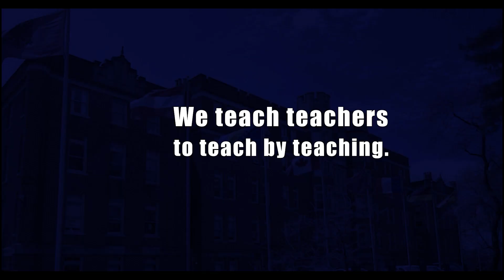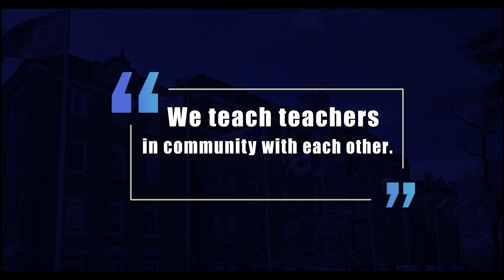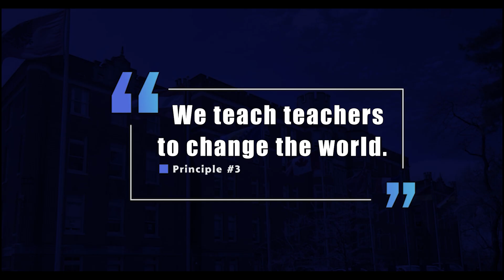Program Spotlight: BA/MAT Education | Our Pedagogic Creed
Dr. Stephanie Mahfood, Interim Dean, discusses the 3 principles that the School of Education employs to prepare pre-service teachers for classroom-readiness.

The three principles are as follows:
1. We teach teachers to teach by teaching
2. We teach teachers to be in community with each other.
3. We teach teachers to change the world.